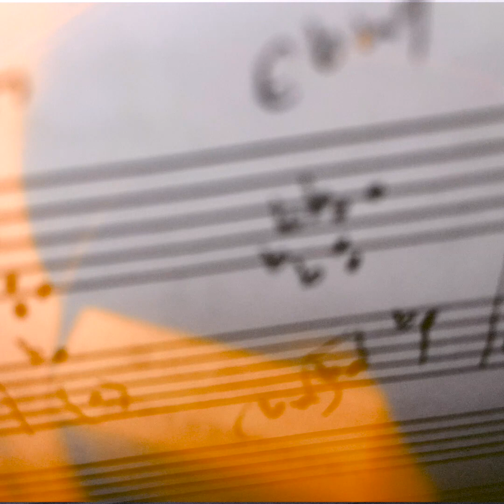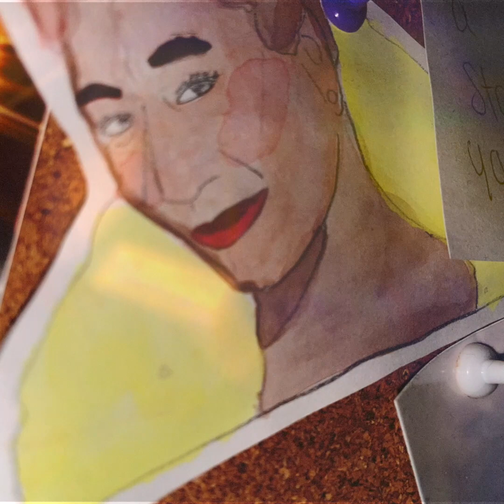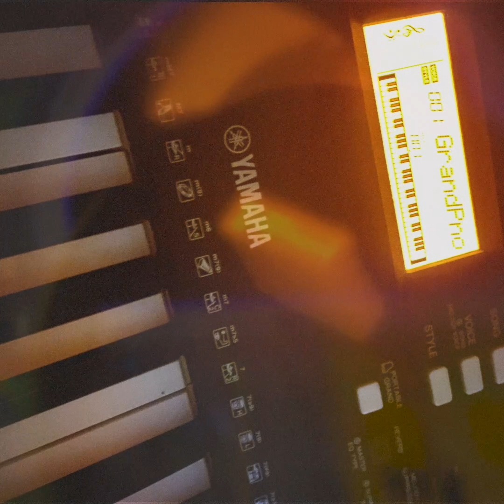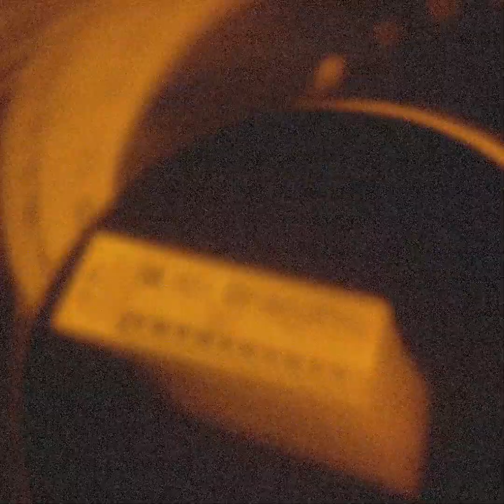I Love Music - (Cover + Additional Lyrics by Adrianna Viera)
Reimagined Cover (or a spin shall I say) of “I Love Music” by Ahmad Jamal (from his 1970 album The Awakening)
Performance/Added Lyrics by Adrianna Viera

Yet another free-for-all for experimenting with tunes I love- and for almost the entire summer, this tune has been on my mind, but wasn’t sure what to do or what inspire me. But I realized I didn’t need to think that hard about it. But, as with the title of the tune, I love music. And in whichever I approach the tune, it is time well spent on creative exploration and musical understanding.

So, enjoyyyyyyyyy 😜